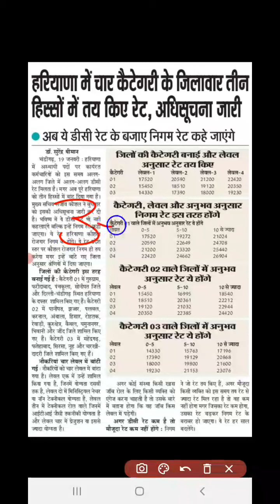Breaking News हरियाणा में D.C. रेट की नौकरियों में बड़े बदलाव || जल्दी देखे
Hello Friends
I am Gajanand Verma from Haryana

हरियाणा में D.C. Rate jobs में नए बदलाव किए गए है